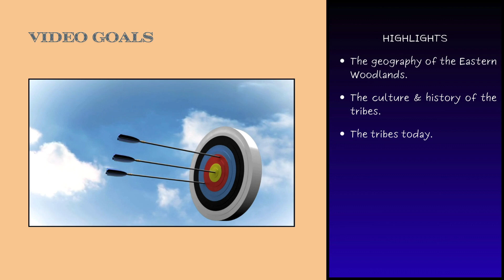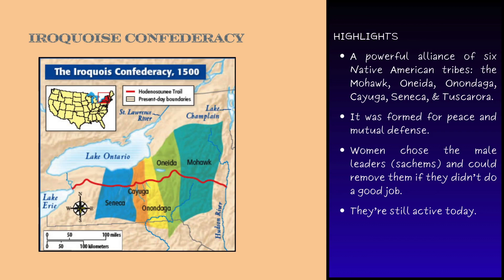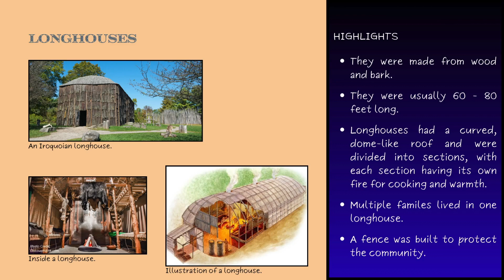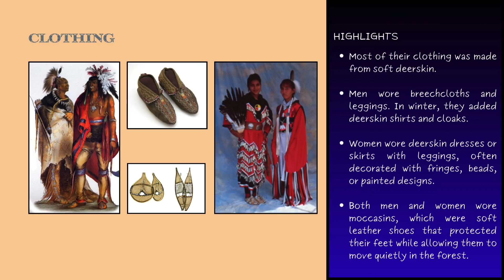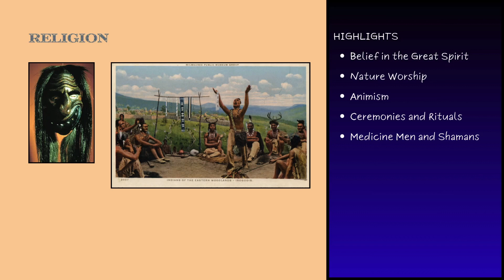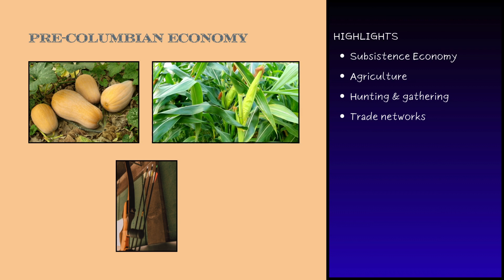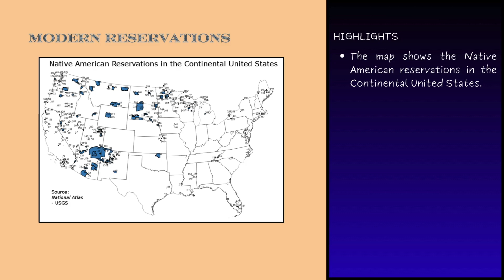Native American Regions Eastern Woodlands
This video is an overview of the Native Americans that lived in the Eastern Woodlands region of what's now the United States and Canada.